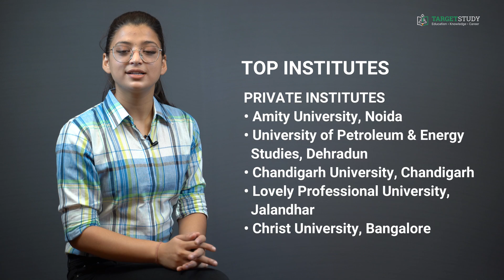M.A Economics - Master of Arts in Economics - Eligibility, Syllabus, Fee, Career Prospects & Salary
M.A Economics - Master of Arts in Economics Eligibility, Syllabus, Admission, Fee

In this video, you will know what exactly MA Economics course is? What are the required eligibility conditions to join MA Economics course? What are the skills required to do MA Economics? What is the course curriculum or syllabus of MA Economics course? How to join MA Economics course? What are the Top Institutes for MA Economics course? What is the fee structure of MA Economics course? What are the career prospects and job opportunities after completion of MA Economics course? What is the expected salary or pay packages after doing MA Economics degree? Which are the top recruiters of MA Economics degree holders and much more.